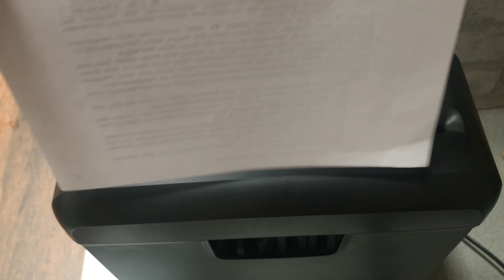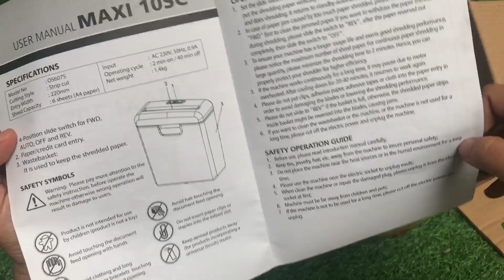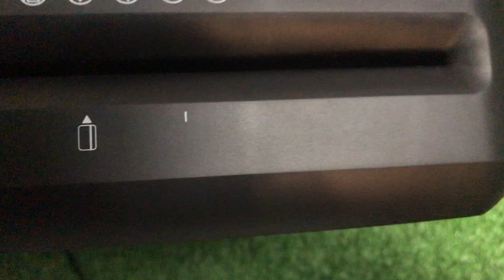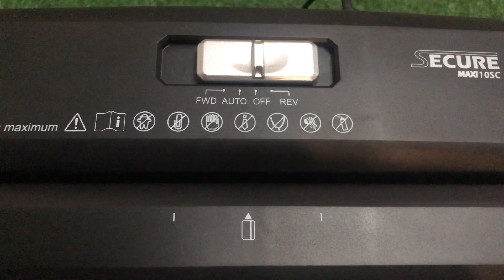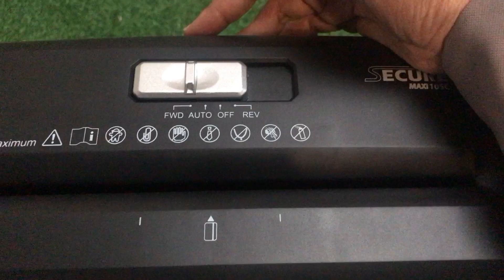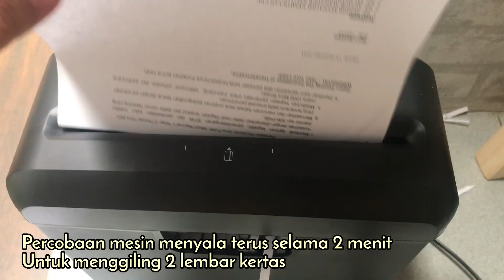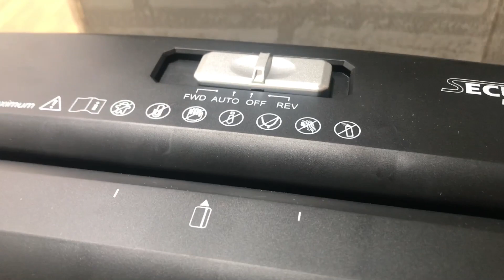Unboxing dan Review Paper Shredder Secure Maxi 10SC Compact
Hai kali ini aku mau Unboxing dan Review Paper Shredder murah Secure Maxi 10SC Compact yang aku beli dengan harga 200 ribuan. Check it out ya!